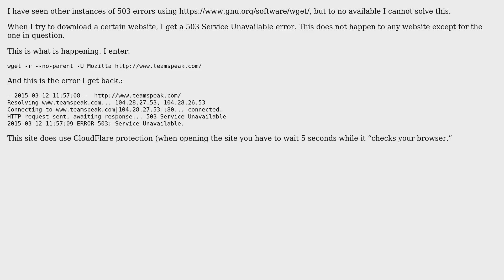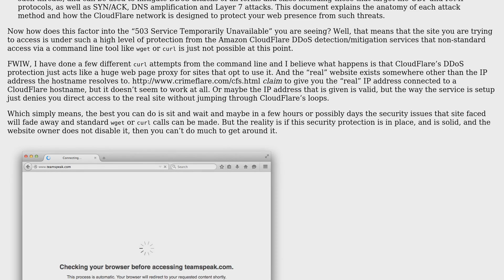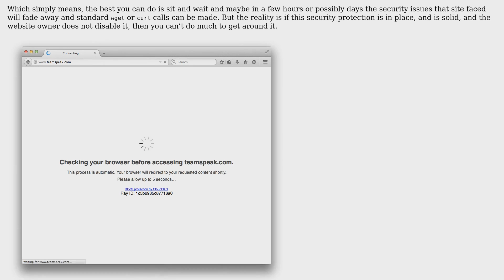Problems with Wget to a CloudFlare hosted site: 503 Service Unavailable (3 Solutions!!)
Problems with Wget to a CloudFlare hosted site: 503 Service Unavailable

With thanks & praise to God, and with thanks to the many people who have made this project possible! | Content (except music & images) licensed under CC BY-SA | Music | Images & others | With thanks to user Zac Webb user Tomasz Klim user Marc Woodyard user JakeGould and the Stack Exchange Network Trademarks are property of their respective owners. You are responsible for your own actions.